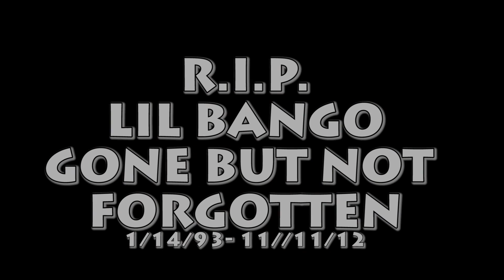R.I.P. Lil Bango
Brandon McMitchell aka Lil Bango of Luchi Ent lost his life Sunday Nov 11,2012 to street voilence. Lil Bango was changing his life for the good by staying focused doing music. He was half of the rap group duo named Luchi.Brandon McMitchell also started is his own record label named Str8Thang Muzik. Lil Bango and Skooter made noise on the streets of Indianapolis, IN with there local hit song George Hill named after Indiana Pacers point guard.Lil Bango will be missed..He may be gone but not forgotten! R.I.P. LIL BANGO